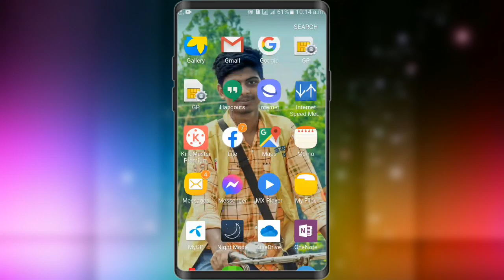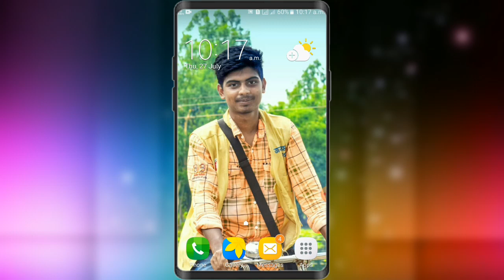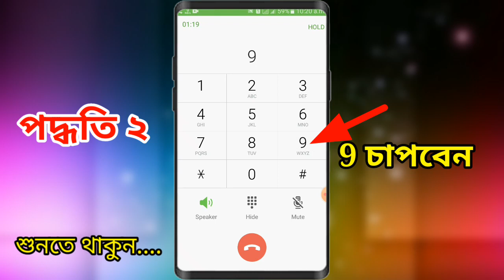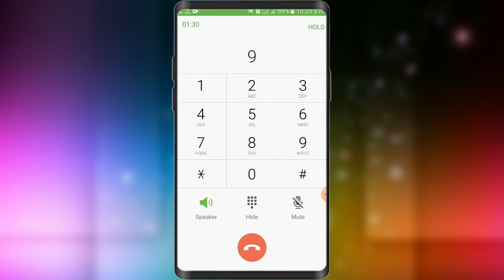GP Customer Care Number 2023 | GP Helpline Number